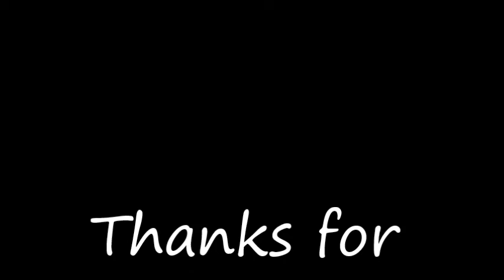Blackberry and Riley's puppies 3 weeks old